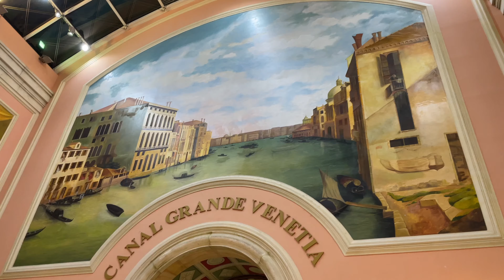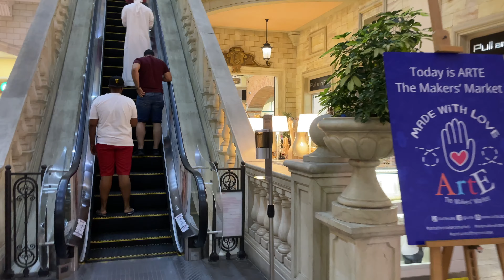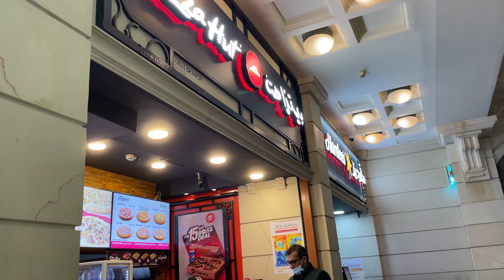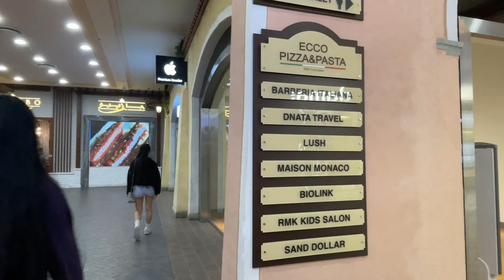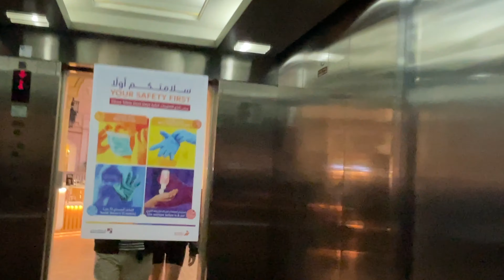Visiting To Mercato Shopping Mall Dubai UAE | Italian Style Shopping Centre In Dubai UAE